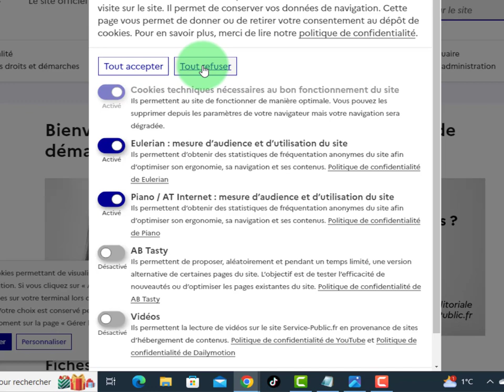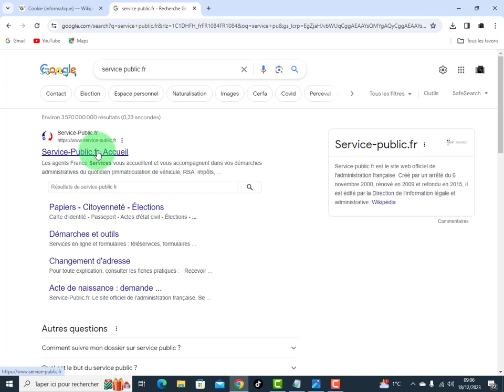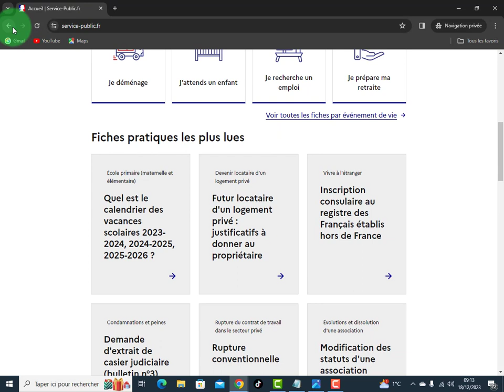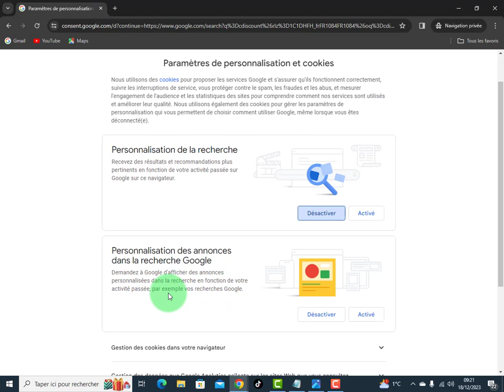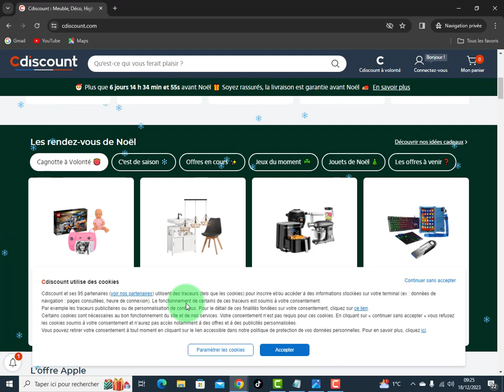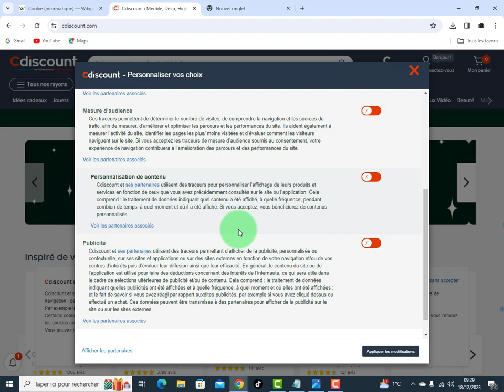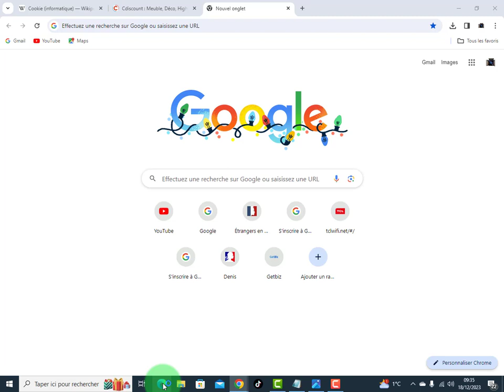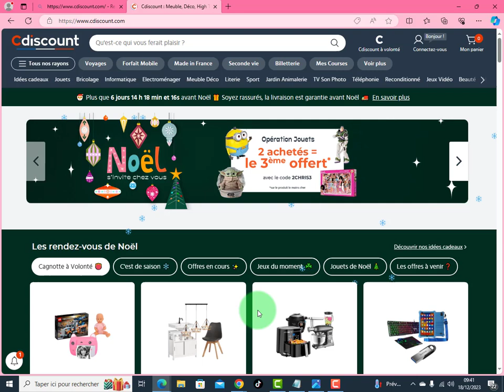voici comment paramétrer les paramètres de cookie informatique sur internet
bonjour dans ce tutoriel vous voir comment paramétrer les cookies informatique afin de surfer sur internet tranquillement sans laisser de trace qui peuvent dangereux pour votre vie privée